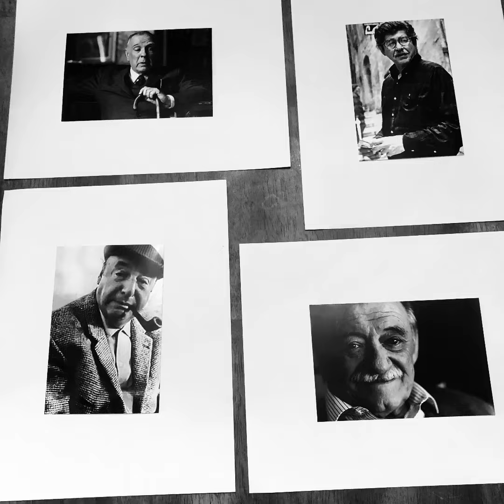Fraternal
Poema: Fraternal

¡Ah!, mi izquierdo
amigo retazo de pizarra

Hoy te he visto simple
sentado en nuestra propia capa
de cortezas

Bloque ondulante
brazo de mi brazo
y paso de mi paso

Hoy visto he
tu suave lado de resplandores espinosos

Ya quisiera cubrirte con una risa
de la oscura hora de las brujas
y las barcas

O mudar en unas hojas
ese incierto asiento tuyo
de aguijones laminados
hermano solo
hermano mío

Roberto Pável Jáuregui